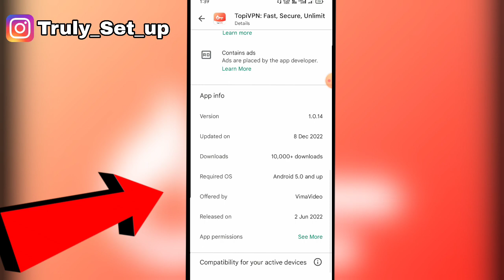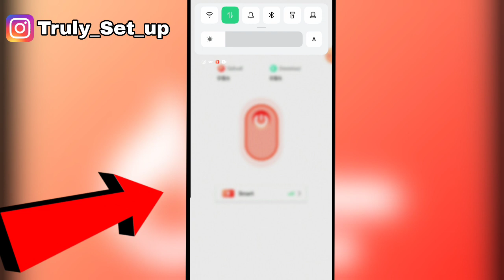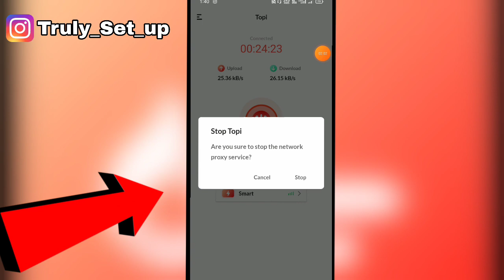Topi VPN App Kaise Use Kare|| How to use Topi VPN || Topi VPN Fast secure unlimit | Topi VPN review